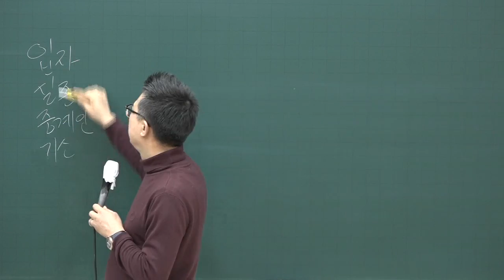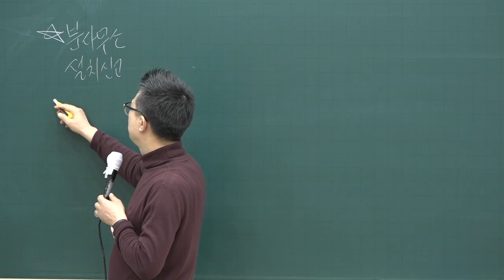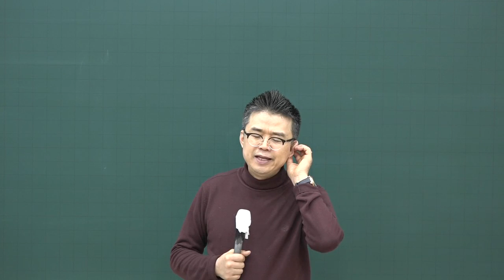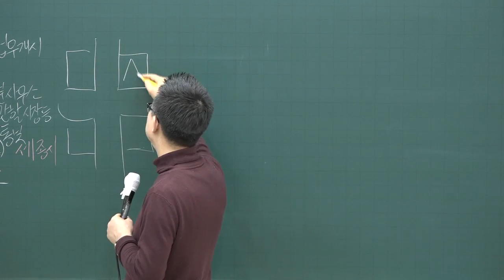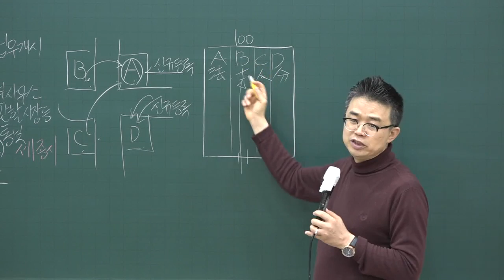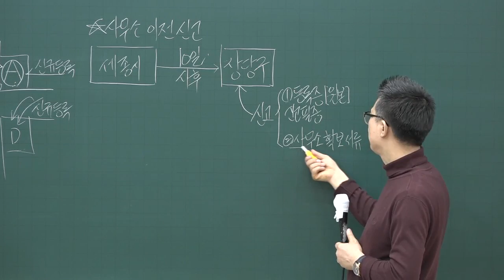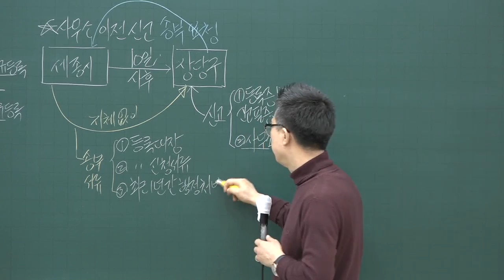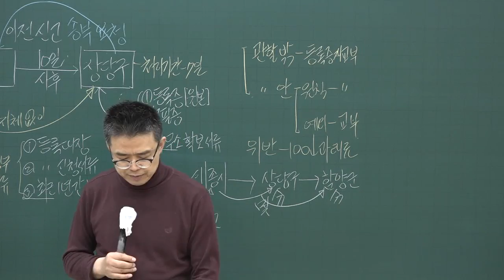[공전무] 2020년 공인중개사법 고급이론 중개사무소의 설치등 3-7